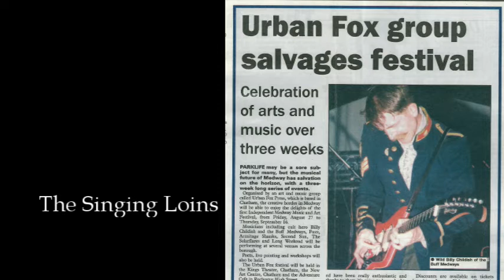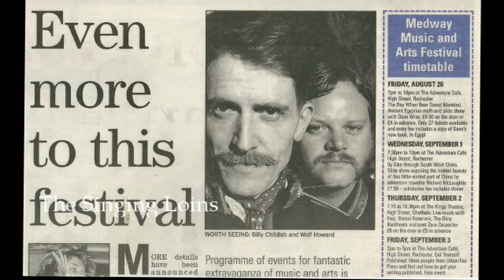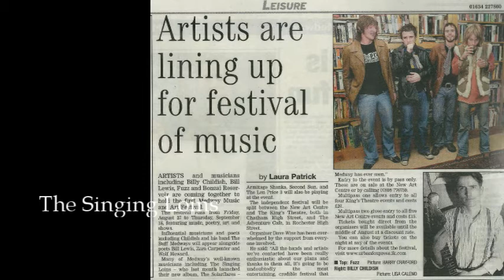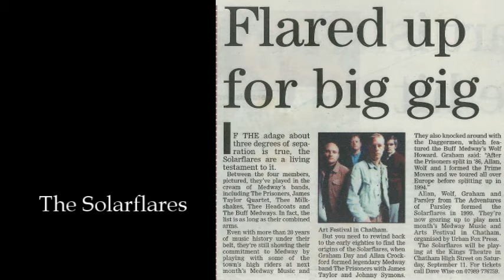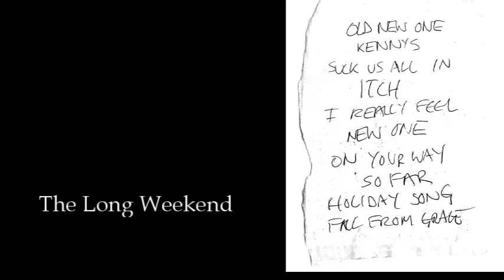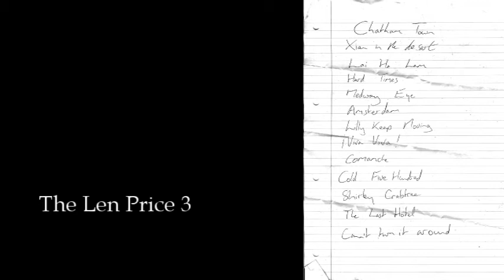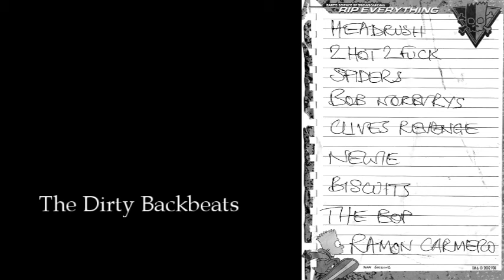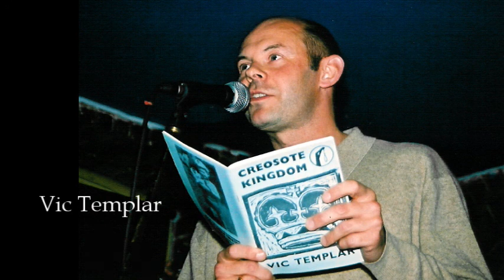Urban Fox Press Revisited; 3 - The 1st Medway Festival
Music and poetry from the first Urban Fox Press festival in 2004. All recordings (I believe) by John Amino and Dan Lawrence, and all photos by Dave Wise and Matt Bray. All material remains copyright of the artists.
The listing is;
00.00 - The Singing Loins
22.18 - Wolf Howard
29.22 - The Solarflares
41.10 - Philip Absolon
41.39 - Rob Earl
43.53 - Lupen Crook
53.58 - The Long Weekend
1.08.58 - Leon Carter
1.17.48 - The Len Price 3
1.26.58 - Davey Rumsey
1.39.10 - Philip Kane
1.40.15 - Second Sun
1.48.46 - The Dirty Backbeats
1.58.47 - The Ambience
2.12.39 - Vic Templar
2.21.44 - The Singing Loins